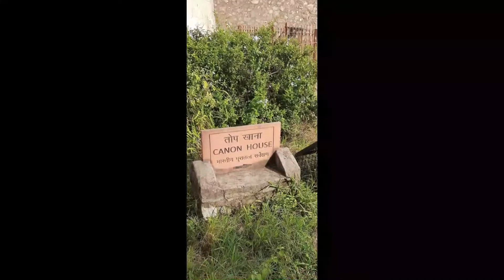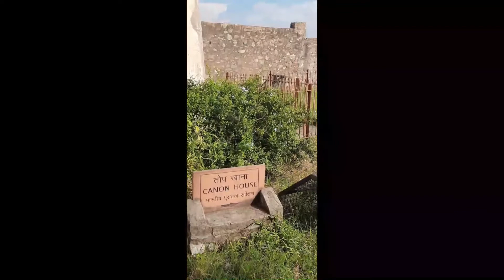Tour at Kumbhalgarh Fort, Rajasthan III कुम्भलगढ़ किला राजस्थान III Travel with Shayok ..👌👌👌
Kumbhalgarh Fort, The UNESCO World Heritage Site & also known as the Great Wall of India, a range of Aravalli Hills, in the Rajsamand district near Udaipur of Rajasthan.
It is the Second longest wall of the world after the Great Wall of China.
It was built during the 15th century by Rana Kumbha.
36 km length around the periphery of the fort with width ranging from 15-25 feet at different places.

3.